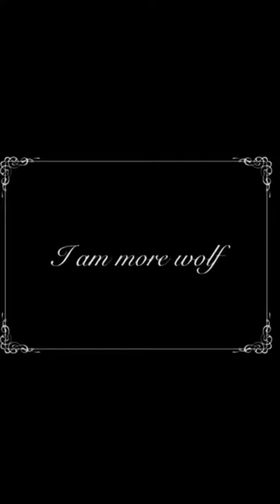“Wolf and Woman” by Eva Green (Short Film)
“Some days
I am more wolf
Than woman
And I’m still learning
How to
Stop apologizing
For my wild … “

Nikita Gill

Short film created by Eva Green and posted by Eva Green on EvaGreenWeb Instagram on Dec. 12, 2021